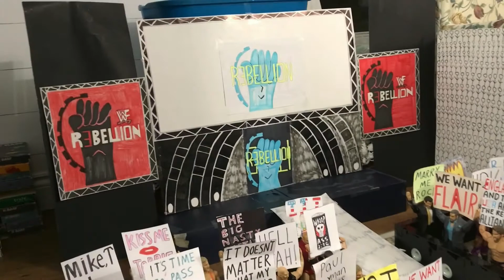Arena Playset - WWF Rebellion 2001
Today we take a look at my Last Project to Complete The Whole Invasion Angle, Its Rebellion 2001, Enjoy Folks.